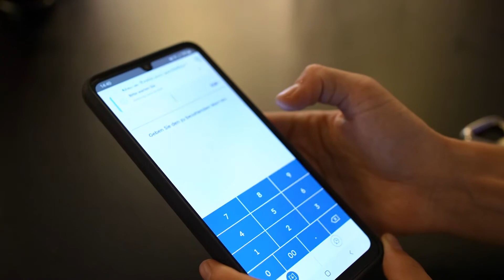BTC22 Day 2 [Aftermovie]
Bitcoin Conference 2022 in Innsbruck - Day 2